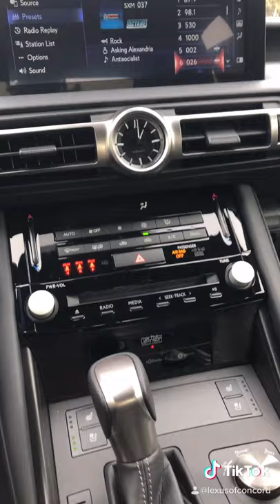2021 Lexus IS 350 F SPORT Start Up!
New 2021 Lexus IS 350 F SPORT featuring Caviar paint, Circuit Red NuLuxe with Ash interior trim, Dynamic Handling Package, Navigation/Mark Levinson Premium Audio Package, premium Triple-Beam LED Headlamps, 19 inch forged alloy Matte Black BBS wheels, and so much more... MSRP: $55,870.

Experience Amazing!

Get Social! Make sure to follow Lexus of Concord on Social Media!